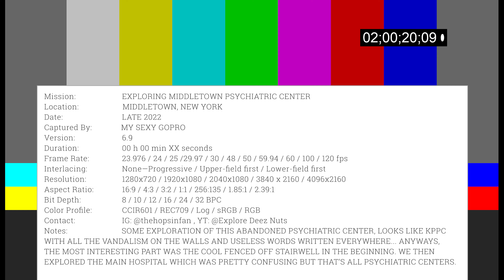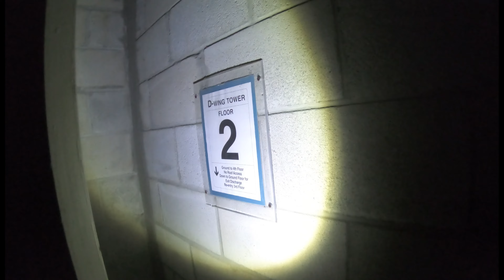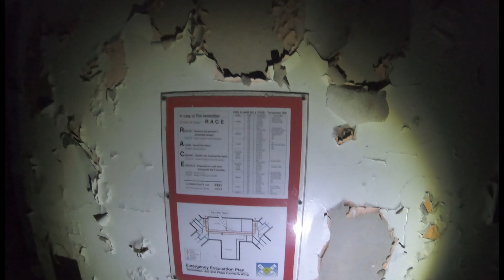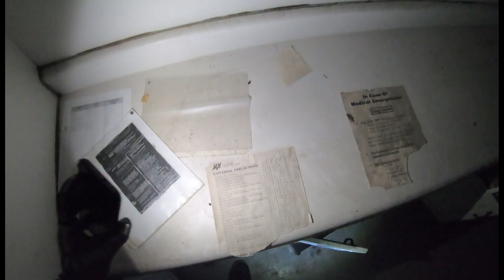Exploring Middletown Psychiatric Center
Middletown Psychiatric Center opened its doors in 1874, and this psychiatric center was known for its use of purely homeopathic treatment for mental disorders. When its doors opened, there was only about 100 patients. This was something used that no other psychiatric center offered. In my eyes, this psychiatric center was less harsh than others I have explored and learned about. MPC focused on the regulation of diet and regimen, habit training, cleanliness, kindness, proper education diversion. Also offered occupational therapy, psychotherapy, hydrotherapy. Patients at MPC would be invited to recreational and art related activities on a daily basis. MPC even had a baseball club that was created in 1888. In the early 1900's, there were around 100 buildings in the property, and around the 1950's, it reached its peak and the total amount of patients were around 4,000. Of course, as times got closer to the 2000's, psychiatric center populations were declining and MPC fell into that group. In 2006, the facility closed down. Most of the remaining buildings in use are now a part of a college and academy for the arts. The remaining abandoned buildings are currently under construction because the town wants to make these buildings useful for the community (hence why the first building was so clean and had construction lights). The most interesting part of exploring this place was to see the spiral staircase that was all gated off, so no patients could jump to their death. I personally just wanted to see that haha. But this place is under construction so if you get caught, they will charge you with more, just putting it out there. Hope ya'll enjoy.